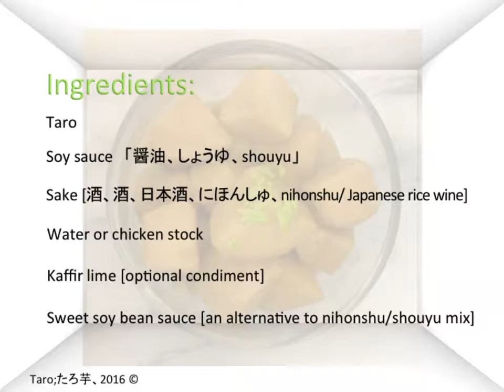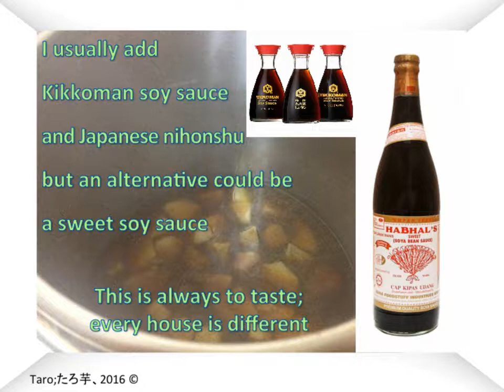Cooking taro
Cook taro Japanese style